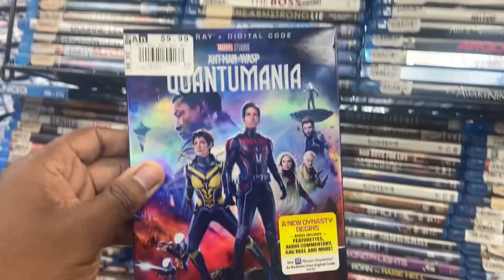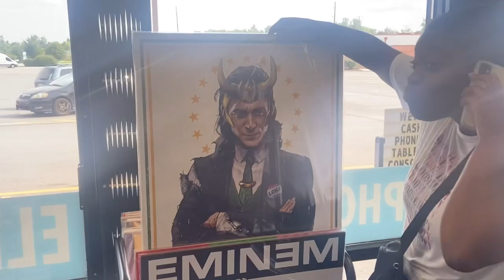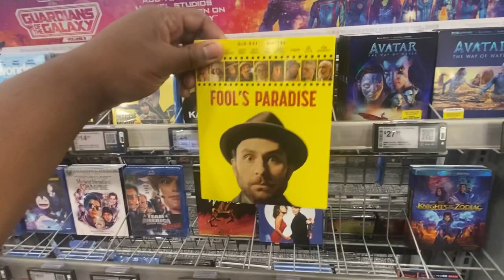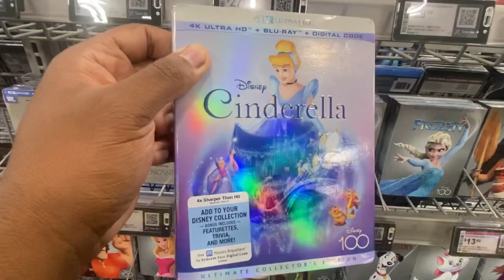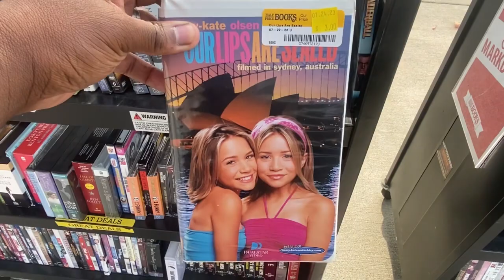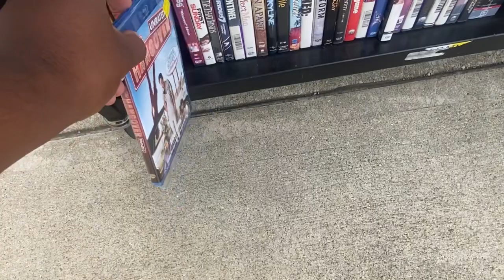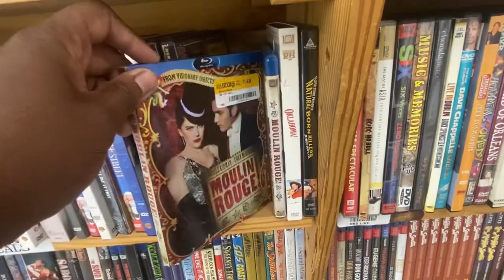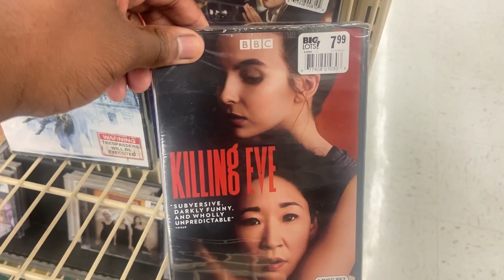NEW BLU-RAY HUNT - BEST BUY, DISC REPLAY, HALF PRICE BOOKS & More - AJREACTS2